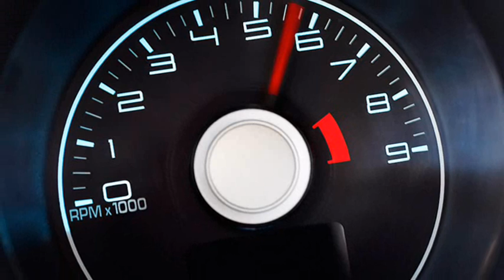2012 Ford Mustang Boss 302